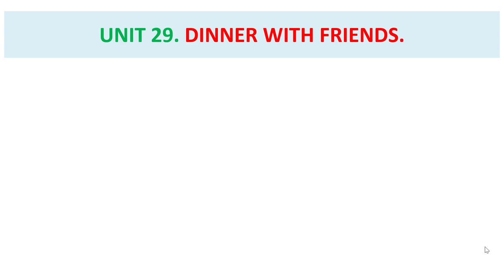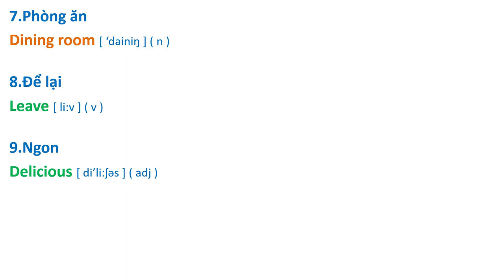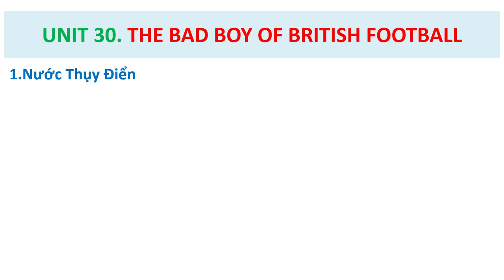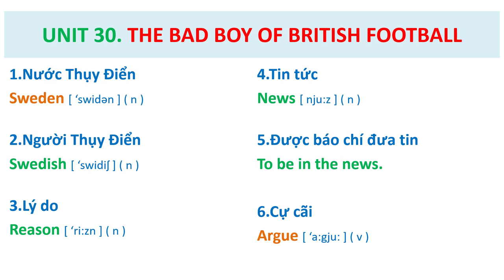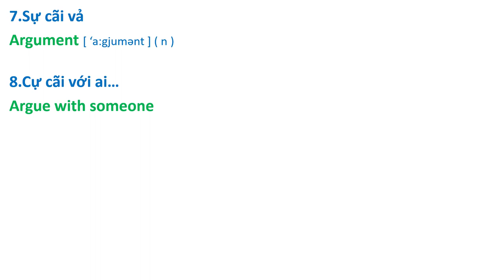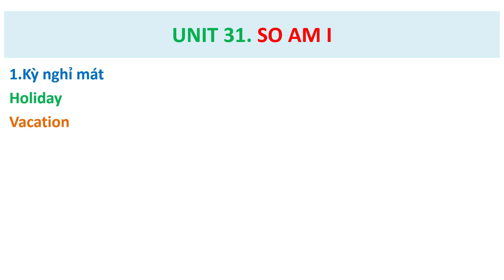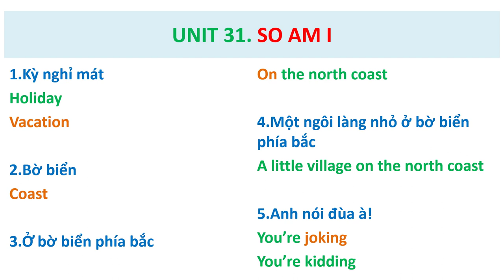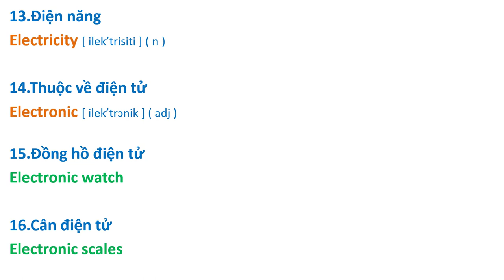Từ Vựng ( Streamline 2 ) Bài 29 - 31.